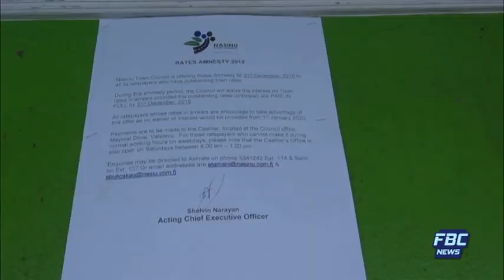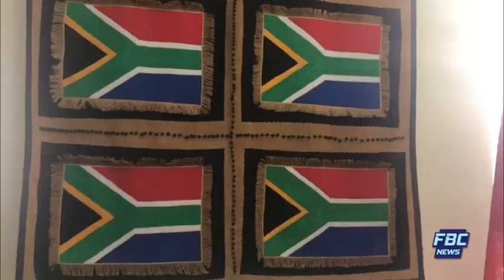News Now - 04 November 2019